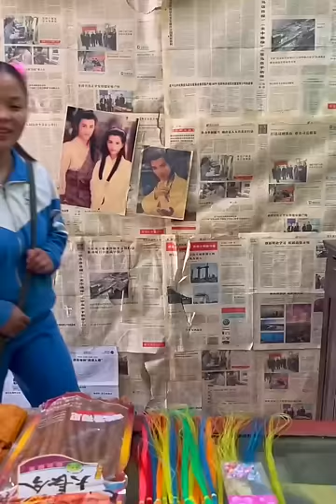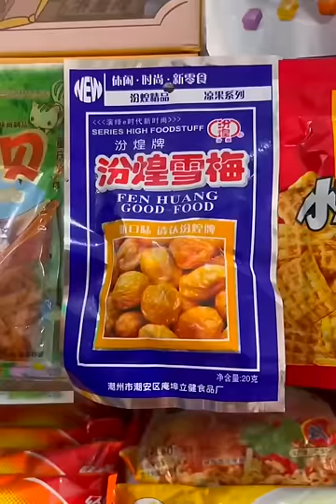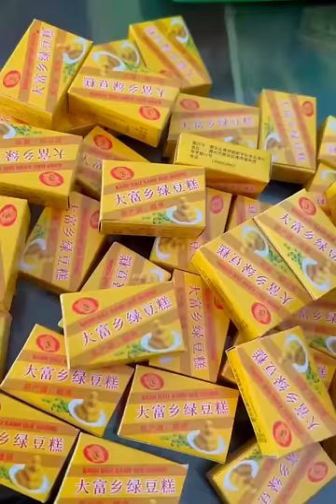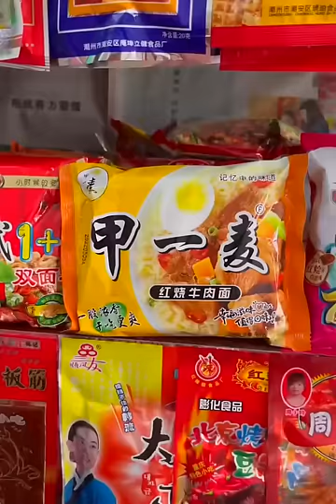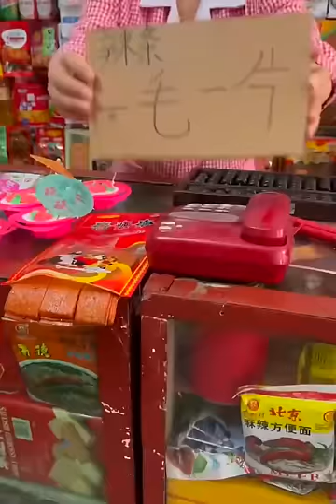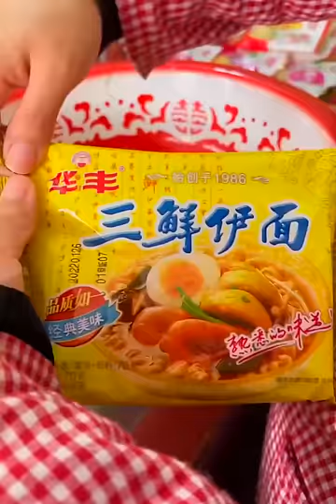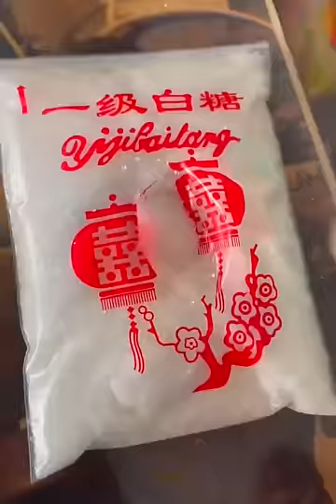Do you remember which snacks you ate as a child? Childhood Memories Nostalgic Snacks